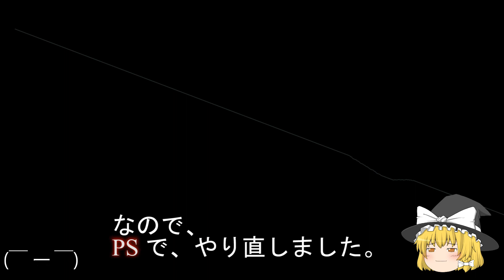【PS】真女神転生if (チート)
・Shin Megami Tensei If
・cheats